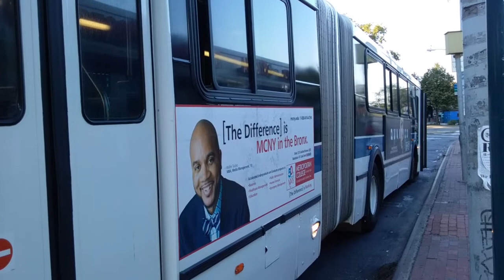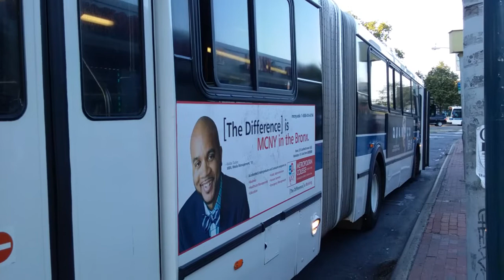MTA: 2003 New Flyer D60HF "Galaxy" Articulated [5602] Bx39 bus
White Plains Road & East Gun Hill Road
Bx39 To Clason Point
[MTA New York City Bus] Gun Hill bus